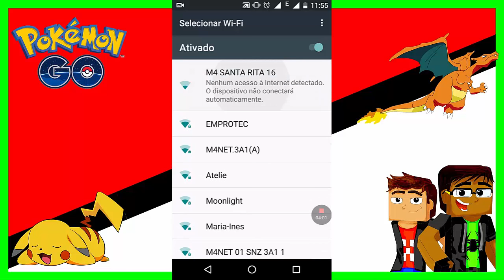Pokemon GO - A Dificuldade de Jogar no Brasil - Meu Primeiro PokeStops